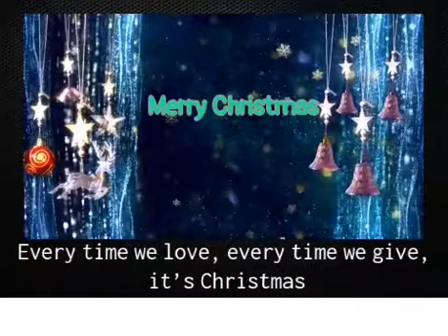Merry Christmas Status|Merry Christmas Whatsapp Status|Christmas Wishes Status|Xmas Whatsapp Status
Merry Christmas Whatsapp Status 2020|Christmas Wishes &Greetings|Happy New Year 2021 Whatsapp Status

Merry Christmas Whatsapp Status 2020|Christmas Wishes &Greetings|Last Christmas I Gave You My Heart Status

Christmas Quotes
Christmas Quotes 2020
Christmas Wishes
Christmas Wishes 2020
Christmas Wishes
Christmas Wishes 2020
Christmas Status
Christmas Status 2020
Merry Christmas
Merry Christmas 2020
Happy Christmas
Happy Christmas 2020
Happy Christmas Quotes
Happy Christmas Quotes 2020
Happy Christmas Wishes
Happy Christmas Wishes 2020
Christmas Whatsapp Status
Christmas Whatsapp Status 2020
Merry Christmas Status 2020
Merry Christmas Whatsapp Status 2020
Christmas
Christmas 2020
Christmas Video
Christmas Video 2020
Christmas Whatsapp Video
Christmas Status Video
Christmas Status Video 2020
Christmas Whatsapp Video 2020
Merry Christmas Video
Merry Christmas Video 2020
Happy Christmas Video
Happy Christmas Video 2020
Happy Christmas Status Video
Happy Christmas Status Video 2020
Happy Christmas Whatsapp Video
Happy Christmas Whatsapp Video 2020
Christmas Songs
Christmas Songs 2020
Christmas Songs Status
Christmas Songs Status 2020
Christmas Songs Whatsapp Status
Christmas Songs Whatsapp Status 2020
Christmas Songs Video
Christmas Songs Video 2020
Jingle bells
Jingle Bells 2020
Jingle bells Status
Jingle bells Status 2020
Jingle bells Whatsapp Status
Jingle bells Whatsapp Status 2020
Jingle bells Instrumental
Jingle bells Instrumental Whatsapp Status
Jingle bells Instrumental Whatsapp Status 2020
Christmas Greetings
Christmas Greetings 2020
Christmas Greetings 2021
Christmas Greetings Status
Christmas Greetings Status 2020
Christmas Greetings Whatsapp Status
Christmas Greetings Whatsapp Status 2020
Christmas tree
Christmas tree 2020
Christmas tree Status
Christmas tree Status 2020
Christmas Songs for Kids
Christmas Songs for Kids 2020
Christmas Songs for Kids Status
Christmas Songs for Kids Status 2020
Animated Christmas Status
Animated Christmas Whatsapp Status 2020
Christmas Special Song
Christmas Special Song 2020
Christmas Special Song Status
Christmas Special Song Whatsapp Status
Christmas Special Song Status 2020
Christmas Special Song Whatsapp Status 2020
Christmas Carol
Christmas Carol 2020
Christmas New Status
Christmas New Status 2020
Best Christmas Song
Best Christmas Song 2020
Animated Christmas Cards
Animated Christmas Cards 2020
Top Christmas Song
Top Christmas Song 2020
English Christmas Song
English Christmas Song 2020
Traditional Christmas Songs
Christmas 3D Animation
Christmas Song Medley
Old Christmas Songs Forever
We wish you merry Christmas and happy new yea
Best 30 second Christmas Video
Best 30 second Christmas Whatsapp Video
Best 30 second Christmas Video Status
Best 30 second Christmas Video 2020
Best 30 second Christmas Whatsapp Video 2020
Best 30 second Christmas Video Status 2020
Trending Christmas Video
Trending Christmas Whatsapp Video
Trending Christmas Video Status
Trending Christmas Video 2020
Trending Christmas Whatsapp Video 2020
Trending Christmas Video Status 2020
Christmas is coming
Christmas is coming 2020
Christmas is coming Status
Christmas is coming Status 2020
Christmas is coming Video Status
Christmas is coming Video Status 2020
Jesus Status
Jesus Status 2020
Jesus best Status
Jesus best Status 2020
Xmas Wishes
Xmas Wishes 2020
Xmas wishes
Xmas wishes 2020
Xmas wishes Status
Xmas wishes Status 2020
Xmas wishes Whatsapp Status
Xmas wishes Whatsapp Status 2020
Xmas Status
Xmas Status 2020
Xmas whatsapp Status
Xmas whatsapp Status 2020
Xmas Songs
Xmas Songs 2020
Xmas Greetings
Xmas Greetings 2020
Christmas
Christmas 2020
Merry Xmas
Merry Xmas 2020
Merry Xmas wishes
Merry Xmas wishes 2020
Merry Xmas Video
Merry Xmas Video 2020
Merry Xmas Status
Merry Xmas Status 2020
Merry Xmas Whatsapp Status
Merry Xmas Whatsapp Status 2020
Merry Xmas Whatsapp Status new
Merry Xmas Whatsapp Status new 2020
25 December
25 December 2020
25 December Christmas
25 December Christmas 2020
25 December Merry Christmas
25 December Merry Christmas 2020
25 December Merry Christmas Status
25 December Merry Christmas Status 2020
25 December Merry Christmas Whatsapp Status
25 December Merry Christmas Whatsapp Status 2020